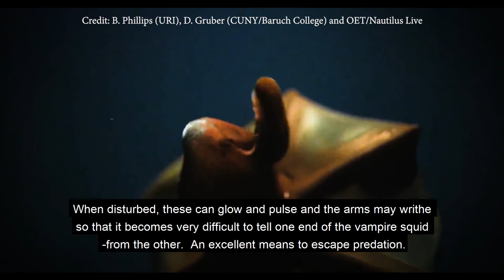Monsters of the Deep - VAMPIRE SQUID